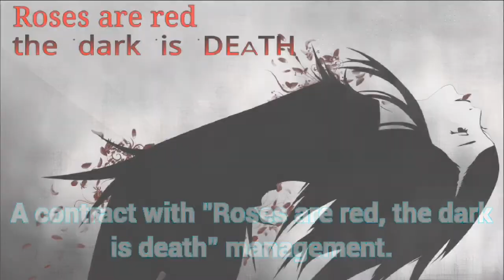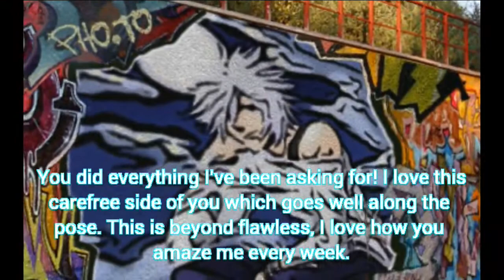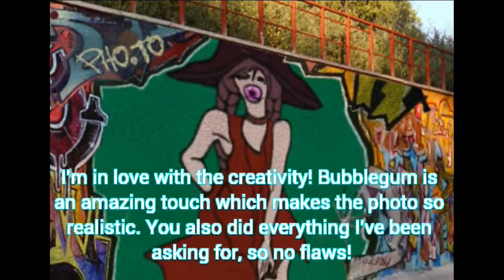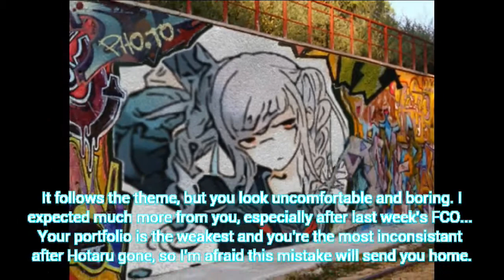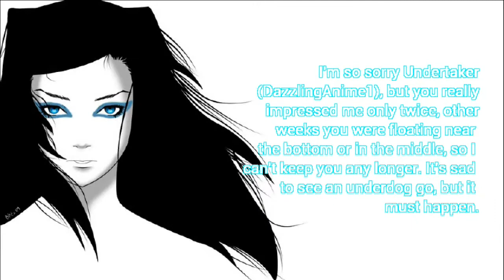Xenia's Next Top Model || Mini cycle edition || Episode 9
Please vote for your favorite ^^
I'm so sorry for eliminated model and for any glitches and mistakes.

Cast:
Team Black Chocolate:
1. Chel - TheLadyLuxor
2. Raven - LukaMikuForever
3. Undertaker - DazzlingAnime1
4. Byakuran - rmills922
5. Lady Gaga - rmills922
6. Samus Aran - GraLux551
7. Florges - GraLux551
8. Ritsu - animebelarus
9. Karlie - CartoonModelx3
10. Touko Fukawa - MeracleFan9898
11. Ryoko - DazzlingAnime1

Team White Chocolate:
1. Courtney - Linda James
2. Flora - IaMmE1224
3. Ren - PrincessTiara160
4. Ashley - Lourdes Ramos
5. Ziyi Zang - TheLadyLuxor
6. Lily - MeracleFan9898
7. Peko Pekoyama - RECV13236
8. Tsumugi - animebelarus
9. Haruko - LukaMikuForever
10. Hotaru - MusaTecnaFloraForTheWin
11. Edward - RECV13236

Eliminated:
22nd place - Courtney (Linda James) - Team White Chocolate
21st place - Edward Elric (RECV13236) - Team White Chocolate
20th/19th place - Chel (TheLadyLuxor) and Ryoko (DazzlingAnime1) - Team Black Chocolate
18th/17th place - Raven and Haruko (LukaMikuForever)(quit) - Team Black and Team White Chocolates
16th place - Ritsu (Animebelarus) - Team Black Chocolate
15th pace - Hakuryuu Ren (PrincessTiara160) - Team White Chocolate
14th place - Florges (GraLux551) - Team Black Chocolate
13th/12th place - Ashley (Lourdes Ramos)(disqualified) and Hotaru (MusaTecnaFloraForTheWin)

Hosted by Re-L Mayer (Me ^_^)